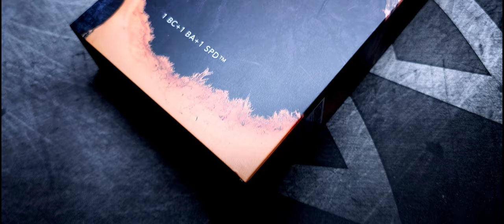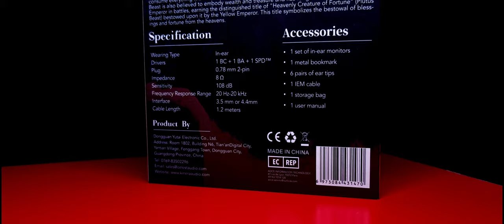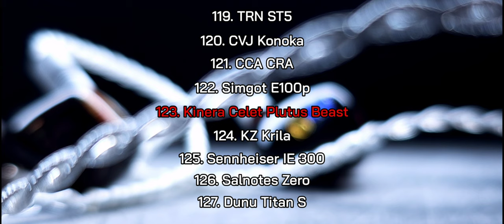Kinera Celest Plutus Beast | Ep. 32 | El Cimbrar de la Bestia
Una nueva bestia legendaria es presentada por Celest. Una combinación muy particular de drivers y una bella apariencia, con un sonido tan excéntrico como el entorno mitológico que hace alusión.

•Si te interesaron los Plutus Beast, puedes adquirirlos en su tienda oficial de Aliexpress:

•Visita la página oficial de Kinera. Encontrarás audífonos con una presentación espectacular.

Sigue a Kinera y a Celest en sus perfiles de Instagram

Timing:

00:00 Introducción
03:01 Empaquetado y Accesorios
06:43 Diseño del Auricular
11:54 Especificaciones Técnicas
14:32 Características del Sonido
23:41 Posicionamiento en mi Top Personal